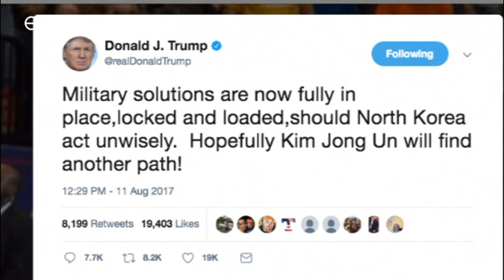China warns Trump and North Korea over war of words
US President Donald Trump has been warned by his Chinese counterpart Xi Jinping to avoid aggravating tensions over North Korea.

The two leaders have spoken by phone, China's president calling on all sides to avoid "words and deeds" capable of exacerbating the situation.

Over the past week both Trump and North Korea have been cranking up the warlike rhetoric, raising fears of a military conflict.

After meeting his Secretary of State Rex Tillerson and UN ambassador Nikki Haley, the American pre…